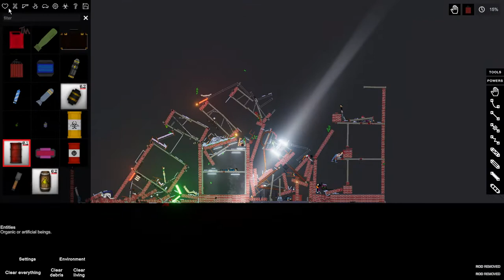неудачный случай People Playground